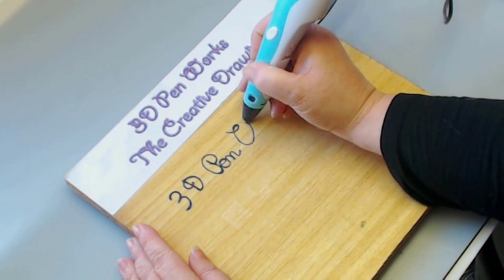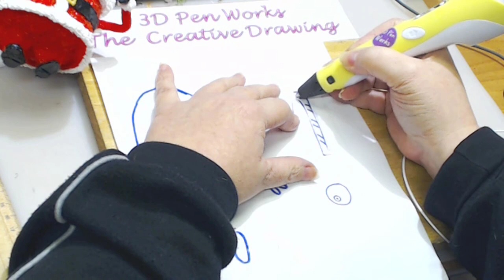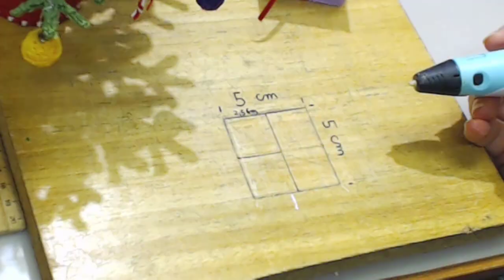3d pen stencil christmas minion | 3d pen tutorial | 3d pen art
3D Pen works : This 3d pen tutorial is a Minion in Christmas version

-colors used:
white
black
red
yellow
green
silver
gold

good work